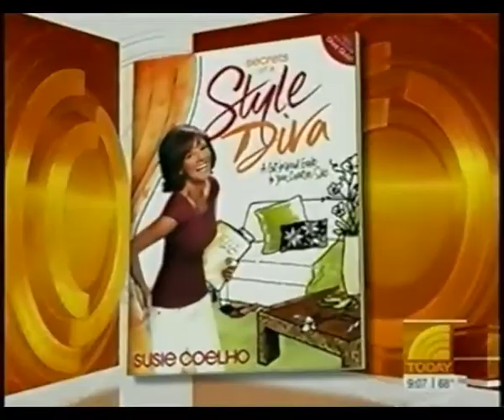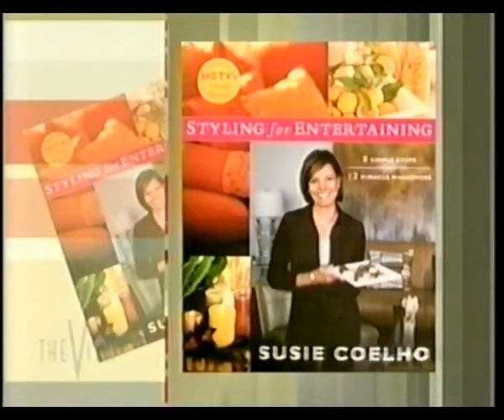SUSIE COELHO - HOME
Susie Coelho gives